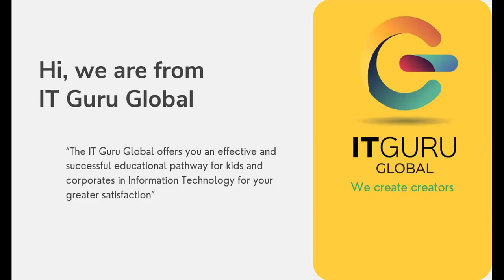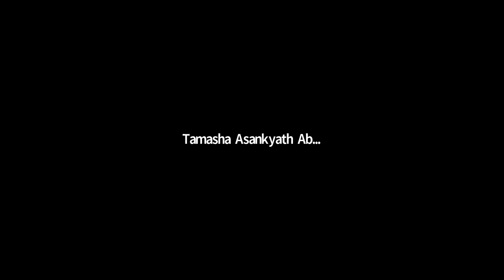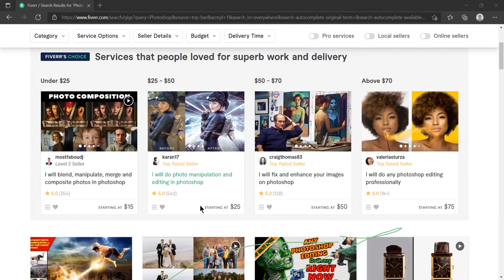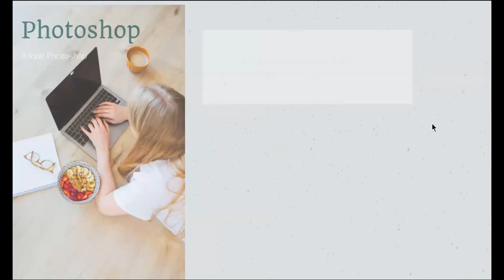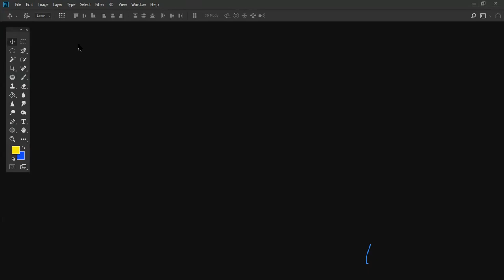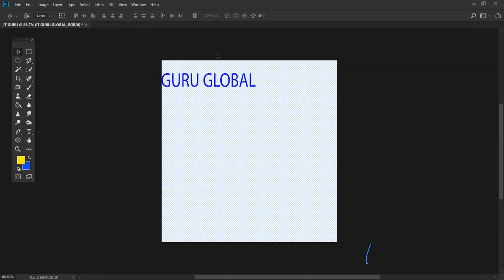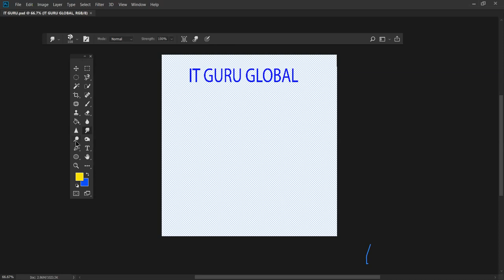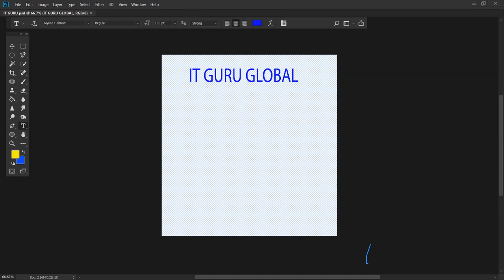⭕ PHOTOSHOP - Zero to Hero Online Course with Fiverr (photoshop සහ Fiverr සිංහලෙන්) Batch no 4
📌මෙහිදී "Photoshop - Zero to Hero” සදහා මූලිකවම අවශ්‍යය වන,
⭕ Basic Graphic Theory
⭕ Tools
⭕ Color & Lights
⭕ Compositing
⭕ Photoshop Manipulations & Retouching
⭕ Graphic Designing
⭕ Special effects
⭕ Tips & Tricks
⭕ Flyers
⭕ Posters Designing
යන පාඩම් මූලික අඩිතාලමේ සිට උගන්වනු ලබයි.

📌සම්පූර්ණ පාඨමාලා ගාස්තුව රුපියල් 2800 ක් පමණි.
📌Life Time Support
📌සෑම දේශනයකම වීඩියෝ නැවත නැරඹීමට හැකියාව ඇත.
📌සියලුම දේශන  Online හරහා පැවැත්වේ.
📌පාඨමාලාව අවසානයේදී වටිනා පිළිගත් සහතික පත්‍රයක් පිරිනමනු ඇත.
📌Freelance කරන විදිය ගැන සම්පුර්ණ දැනුමද මේ සමග නොමිලේ

☎️ වැඩි විස්තර සඳහා අමතන්න -
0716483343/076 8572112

🪀 Whatsapp Messages සදහා - 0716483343 / 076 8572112